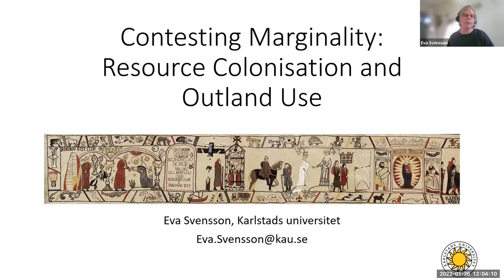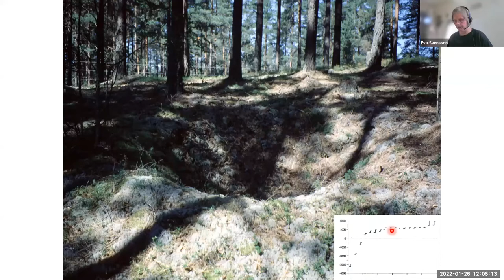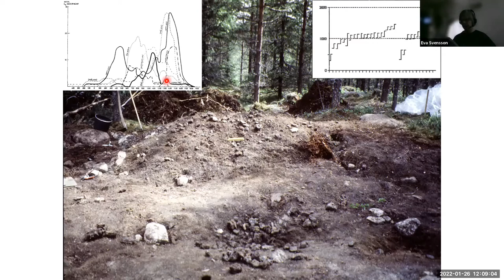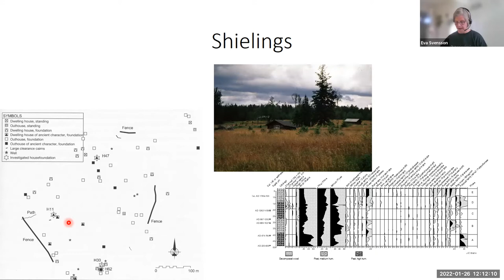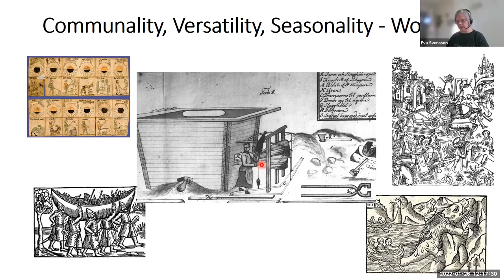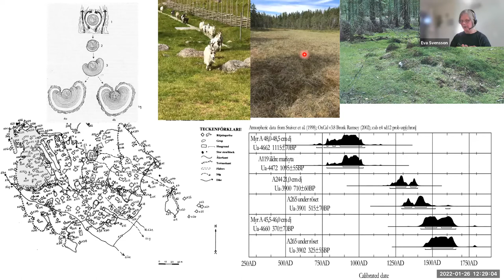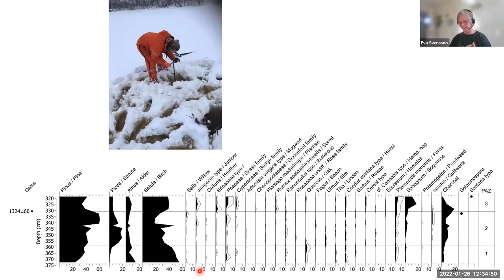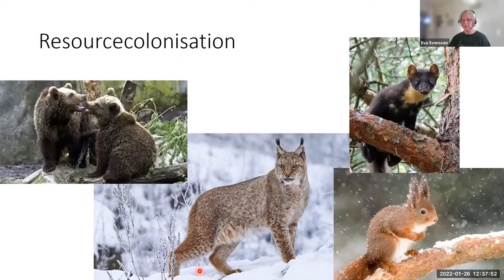Eva Svensson - Contesting Marginality: Resource Colonisation and Outland Use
Due to archaeological surveys, excavations and interdisciplinary projects during the last three to four decades, the boreal forests of inland Scandinavia have been transformed from perceived wilderness to acknowledged cultural landscapes. The archaeological and paleobotanical investigations have shown that the boreal forests were rich productive landscapes with vestiges of outland use, that is activities such as bloomery iron production, pitfall hunting, outland cereal cultivation, tar production, various quarrying, outland haymaking, grazing etc. There are also remains of settlements, mainly crofts from the 18th and 19th centuries, but also older settlements.

Initially, the sites in the boreal forests were presumed to be relatively young, but archaeological excavations and pollen analyses have shown that the resources in the forests were used from Stone Age and onwards. There is, however, a quantitative and qualitative change taking place in the Iron Age (with some regional differences to when), indicating that something new is happening in the forests. Thanks to methods provided by natural sciences in our “neo-empirical era”, new contexts and understandings of the societal importance of outland use have been discovered, feeding into the puzzle of Iron Age transformation in the boreal forests.

In my talk, I will present results from ongoing research on the boreal forests of inland Scandinavia with emphasis on the Iron Age and the Early Middle Ages.